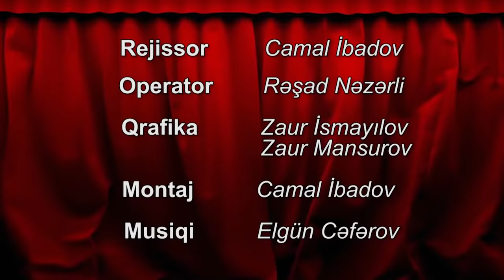Fuad İsgəndərov Mehdi Sadiq ilə Deyir ki Talkshow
Bəyənməyi unutmayın.
Abonə olunki gələn verlişləri qaçırmayasız
Ey dəyərli əhlibiz və izləyicilərimiz buda çoxdandı gözlədiyiniz Talkshow. Özünü bizdən sayan və videonu bəyənənlər like edib paylaşaq ki, gücümüzü bilək
Fuad Isgenderov